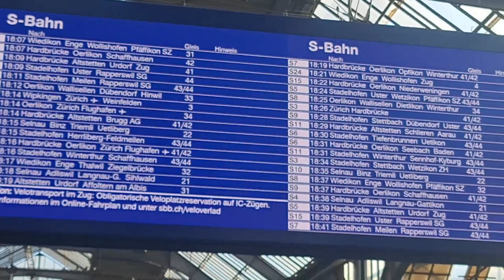2023 04 09 ore 18 10 36 Zurigo 28 (centro città)